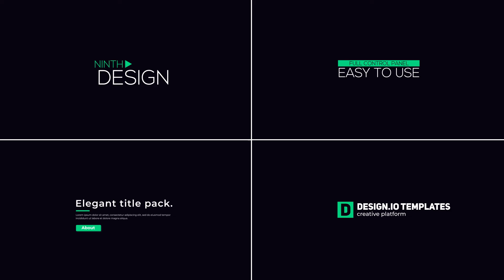Minimal Title Animation After Effects Templates | 100% No Plug in Required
🔴🔵 Minimal Title Animation After Effects Templates 🔵🔴